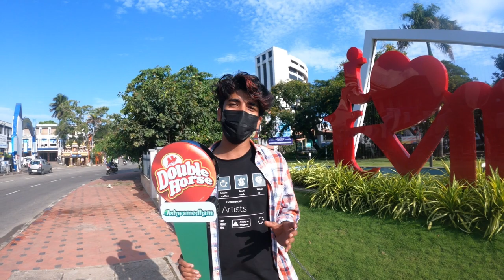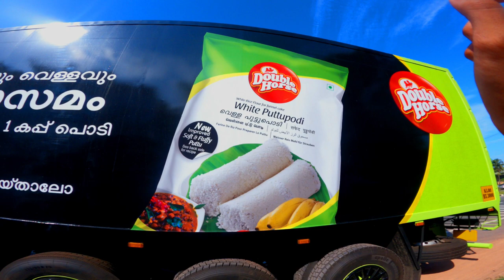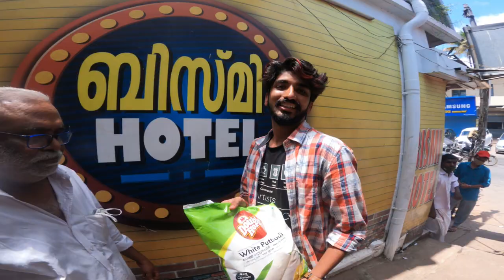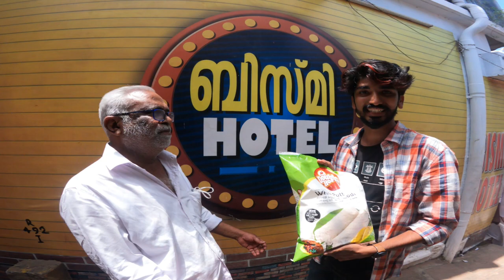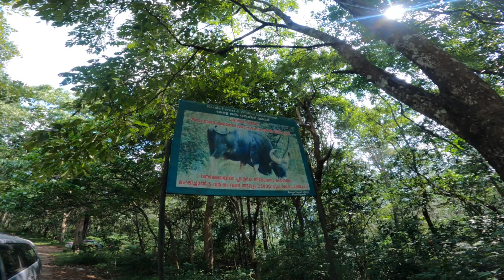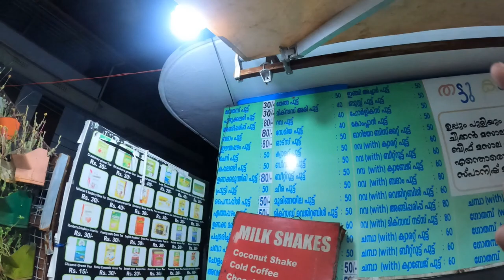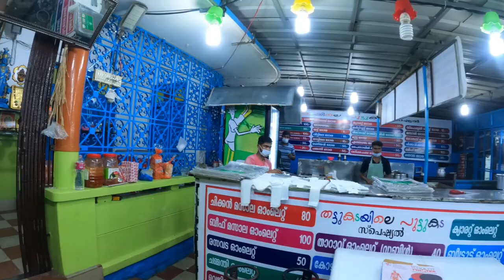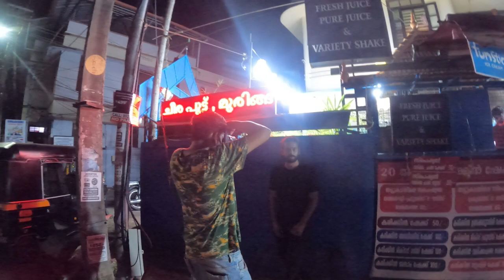കാട്ടിലെ കടയിലെ ഊണു കഴിച്ചിട്ടുണ്ടോ | Forest Hotel Meals | Double Horse Ashwamedam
HELLO GUYS KARTHIK ANU

കാട്ടിലെ കടയിലെ ഊണു  കഴിച്ചിട്ടുണ്ടോ.

 breakfast location : bismi  hotel , balaramapuram , trivandrum
lunch location : kaatile kada , pepara , vithura , trivandrum
tea location : navaas hotel , tholicode , vithura , trivandrum
dinner location : thattukadayile puttukada , pettah , trivandrum

Food N Friends Life is Good

Sharing Foods and Stories is one of the best thing in friendship .
Capturing those moment is my hobby .

Gadgets Used :
Moza Mini -S / gimbal Stabilizer
CANON 200D
IPHONE 8 PLUS
Software :
Wondershare filimora
Youcut
Canva
Snapseed